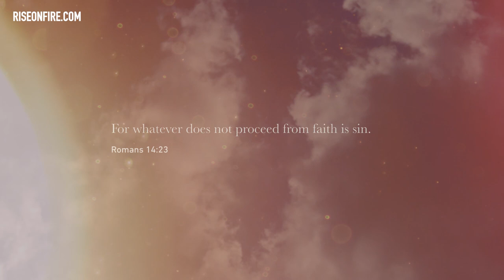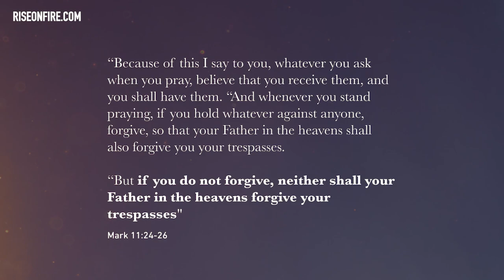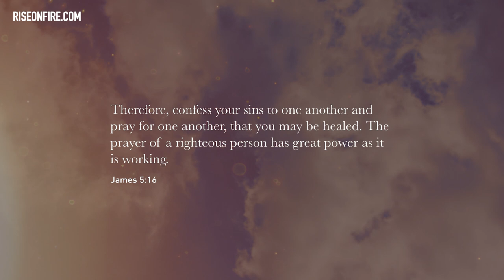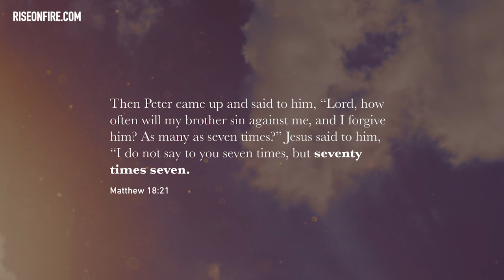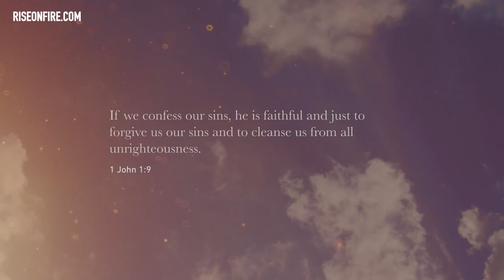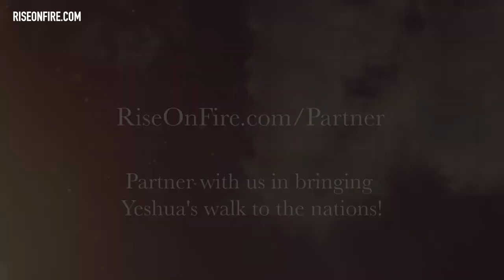╫ Bitterness: The means of our end - Why We Get Sick Series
A bitter heart causes muddy waters. Few understand the impact the heart can have on the physical condition of the body. Probably the primary cause for disease in my experience of healing ministry has been unforgiveness in the heart.

Yeshua says if we don't forgive, God will not forgive us.

╫ If this blessed you, make a donation to help me do more!

PATRONS - Special thanks to:
Chelsea Randell
Vivian Lockett
Marianne L Coulter
Matthew Mann
Shawn Rutherford
Mary K Ellison
Christopher Tusken